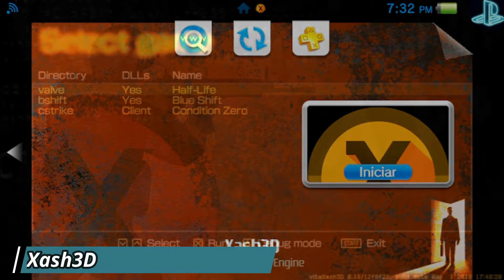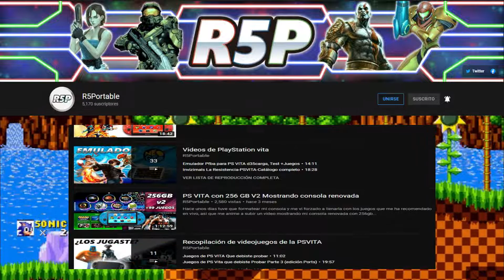Los mejores juegos de guerra PS vita